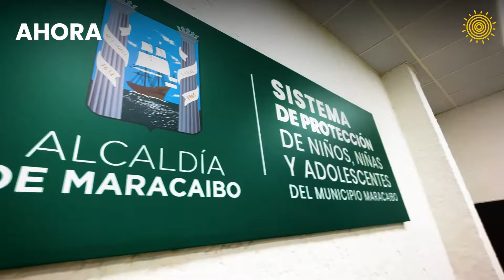Maracaibo cuenta con una sede para el Sistema de Protección del Niño, Niña y Adolescente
Por primera vez, Maracaibo reúne al Sistema de Protección del Niño, Niña y Adolescente en un espacio digno para el cuidado de los derechos y deberes de los niños. Ubicada en el centro de la ciudad e inaugurada este martes 16 de agosto por el alcalde Rafael Ramírez Colina, la nueva sede dignifica el trabajo del equipo municipal en defensa de la infancia.

Rafael Ramírez Colina, alcalde de Maracaibo, calificó como un reto titánico la entrega de esta nueva sede que viene a reforzar todo el trabajo que se hace en la ciudad por los niños, niñas y adolescentes. “Los niños son nuestro futuro pero especialmente debemos cuidar su presente. Ellos son el motor por el cual nos esforzamos día a día y estamos decididos a brindarles lo mejor”, dijo el Alcalde en compañía de la primera dama, Vanessa Linares de Ramírez, los consejeros de protección, fundaciones, ONG’s, jueces y fiscales dedicados a esta materia.